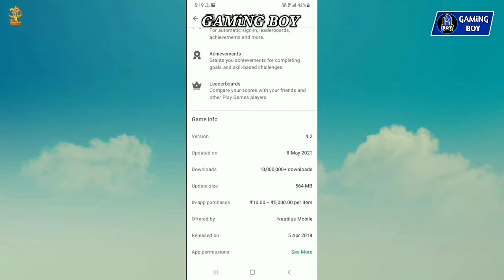Real Cricket 20 New Update Launched - Full Review / Real Cricket 20 Mega Update 4.2 Review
real cricket 21 game,
real cricket 21 mb,
real cricket 21 for pc,
real cricket 21 on play store,
real cricket 21 play store par kab aayegi,
real cricket 21 pre registration,
real cricket 21 how to download,
real cricket 21 live , real cricket 21 launch date , real cricket 21 link , real cricket 21 latest update , real cricket 21 latest news , real cricket 21 launch ,
Real Cricket ™ 21 Release Date
Real cricket 20 career mode update
real cricket 20 career mode update release date
Real cricket 20 new update | Real cricket 20 new update release date | real cricket 20 new update
Real cricket 20 vs Real cricket 21 full trailer | Real cricket 21 Trailer | real cricket 21 trailer | unofficial trailer | Fan made promo
 Wcc3 npl Unlock , wcc3 world cup unlock , wcc3 beta version , wcc3 beta version gameplay

👉 👉👉👉👉WELCOME GUYS👈👈👈👈👈

 VIDEO TOPIC 👇👇👇👇👇👇👇👇
Real Cricket ™ 21 Trailer Launch Date And official Announcement Delay

HAS TAGS 🏷️

JAI HIND

THANKS
THANKS
THANKS
THANKS
THANKS

©  GAMiNG BOY / NiKHIL MENARiYA OFFICIAL